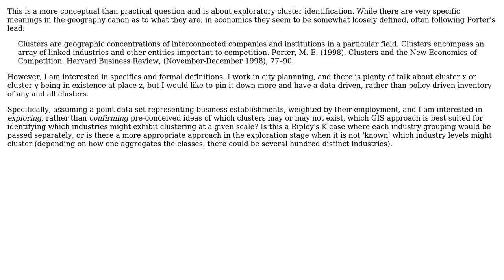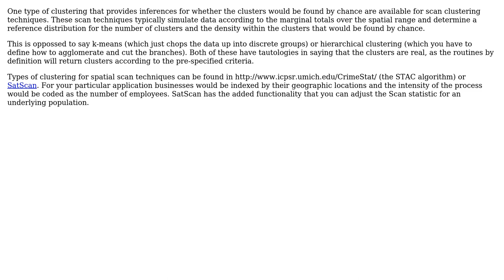GIS: Exploratory search for clusters in point data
With thanks & praise to God, and with thanks to the many people who have made this project possible! | Content (except music & images) licensed under CC BY-SA | Music | Images & others | With thanks to user Andy W user ako and the Stack Exchange Network Trademarks are property of their respective owners. You are responsible for your own actions.